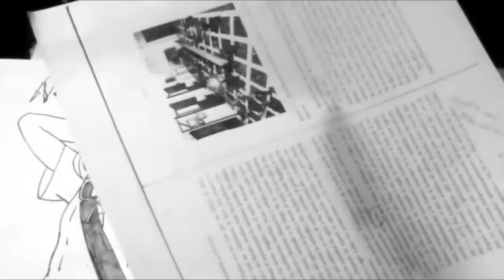NON NON BIYORI REPEAT Mira Y Animate a Dibujar A KOMARI CUIDA A UN LINDO CONEJO XDEIOS